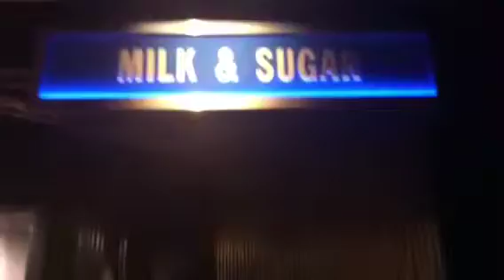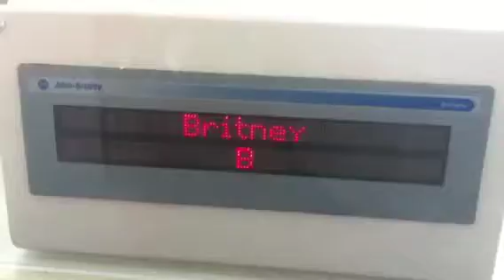Pennsylvania Day 4!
Chocolate world (: